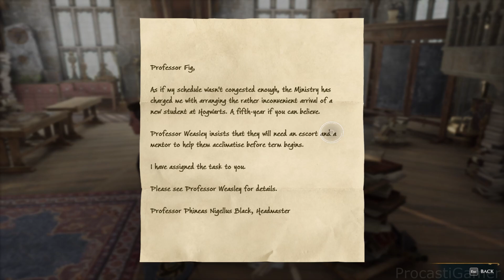Hogwarts Legacy Gameplay Walkthrough | The Locket's Secret | Professor Hecat's Assignment 1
Hogwarts Legacy Gameplay Walkthrough
Story Mission - The Locket's Secret